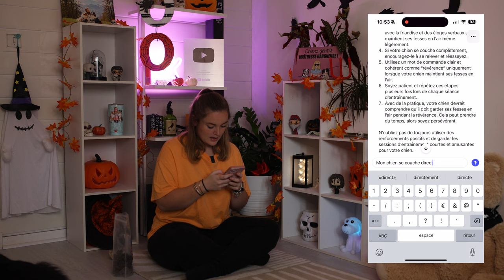UN ROBOT DRESSE MON CHIEN ! (Tuto révérence)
Hello les copains, aujourd'hui c'est l'intelligence artificielle qui va dresser mon chien Opus ! J'ai demandé à Chat GPT quelles étaient les étapes pour apprendre à mon chien à faire la révérence... As-t-il réussi à apprendre ce tour à Opus ?